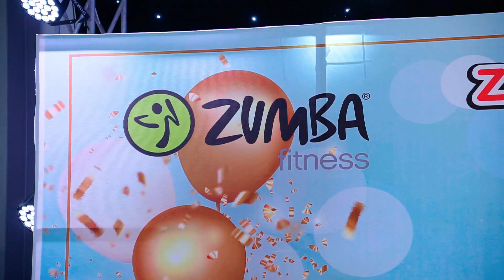party zumba Lục Ngạn Phượng Sơn OK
nhảy